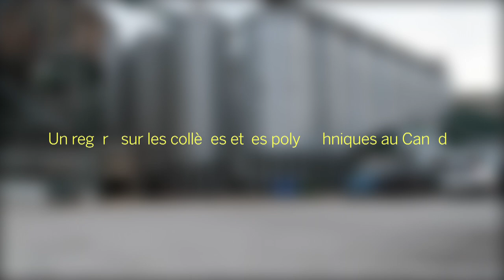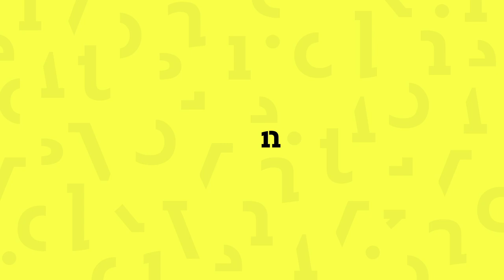L'innovation locale - La protection des cultures biologiques avec le CETAB+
L’un des problèmes importants sur les entreprises de grandes cultures biologiques est l’augmentation de la densité des mauvaises herbes vivaces telles que le chardon et le laiteron dans les champs après quelques années en régie biologique. Le problème peut être assez important pour compromettre la viabilité des fermes à long terme. Dans le cadre de la Chaire de recherche en protection des cultures biologiques du CRSNG (Conseil de recherches en sciences naturelles et en génie du Canada), le CETAB+ a mis au point une méthode de répression efficace et adaptée à la réalité des entreprises du Sud du Québec. Il s’agit de pratiquer une jachère de printemps avec passages répétés d’appareils de travail du sol avant le semis tardif d’une culture comme le soya. La méthode de répression a été mise au point sur 6 entreprises partenaires de 2013 à 2016. Les critères de succès de la méthode ont été établis et diffusés auprès d’autres entreprises depuis.